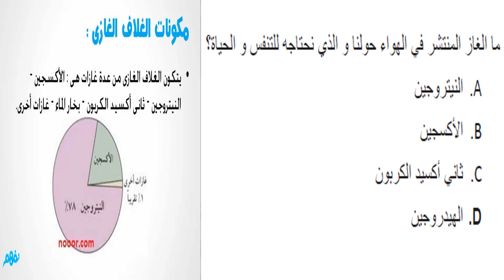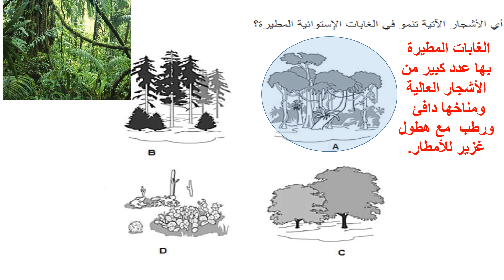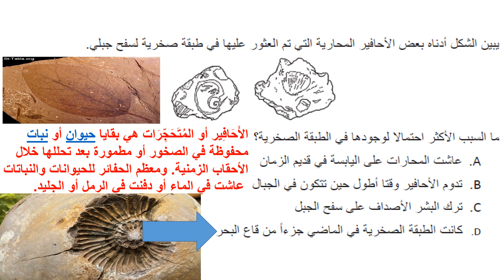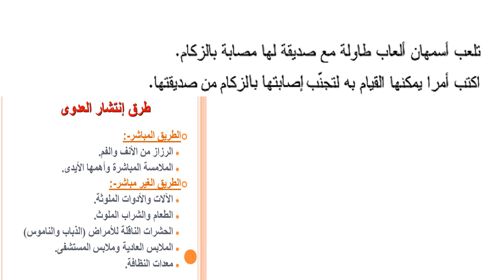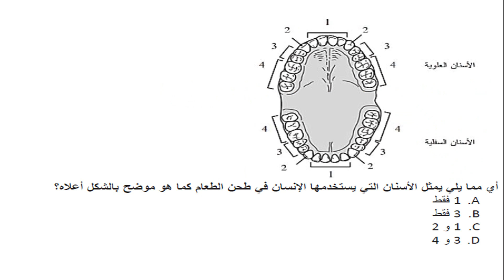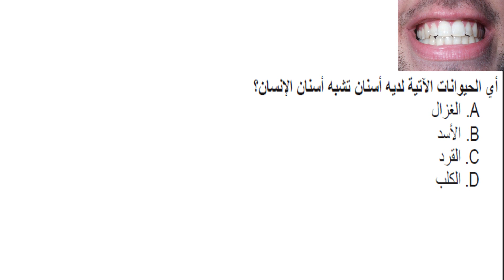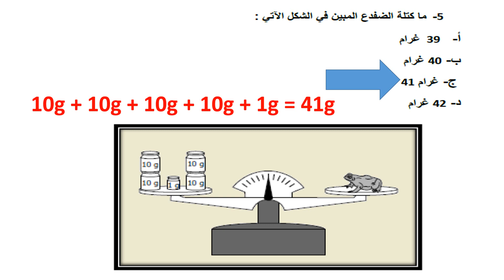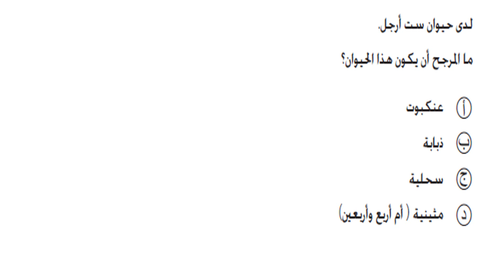استعداد 4 للاختبارات الدولية تيمز للرابع علوم